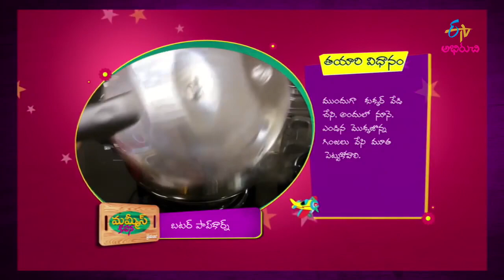Butter Popcorn | Mommy's Kitchen | ETV Abhiruchi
Butter Popcorn is a lip-smacking dish, in which freshly made popcorn is mixed with melted butter and salt to add taste.